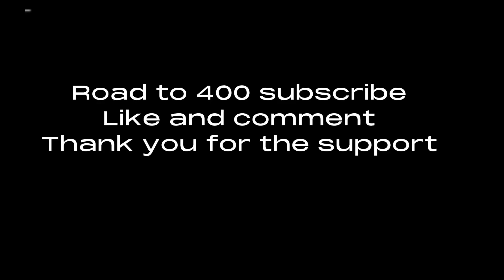Holger gives me hacks | Best LMG in codm @saafly @BobbyPlays @Vaguee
Hello guys welcome back to the channel , so I’m this video am going to be using the best LMG in codm which is the HOLGER .
Best LMG holger
Holger gives aimbot